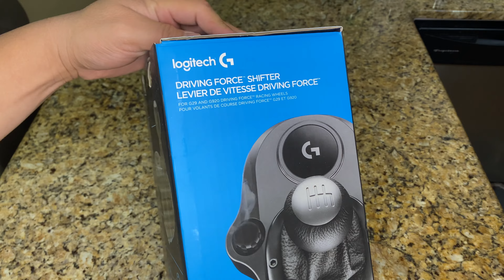Logitech Driving Force Shifter Unboxing